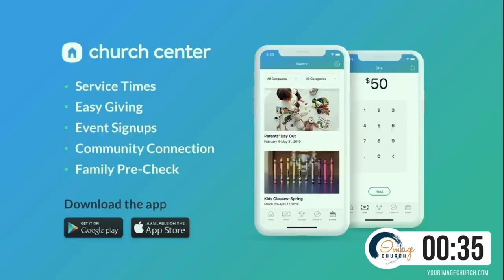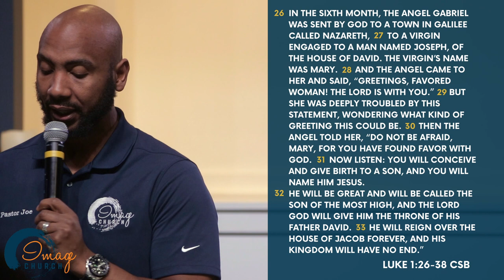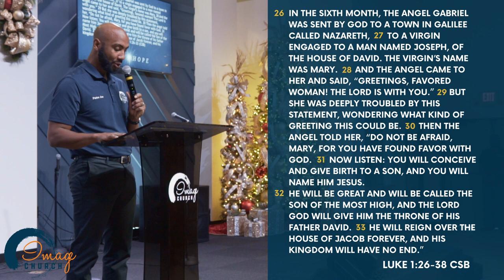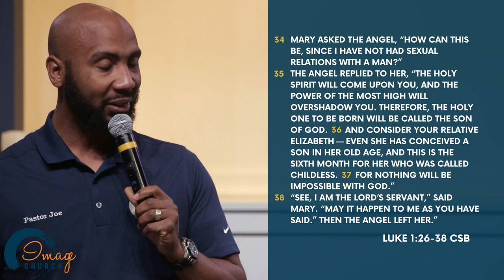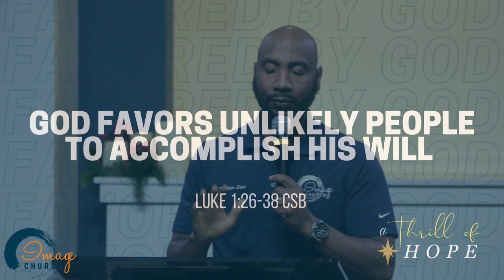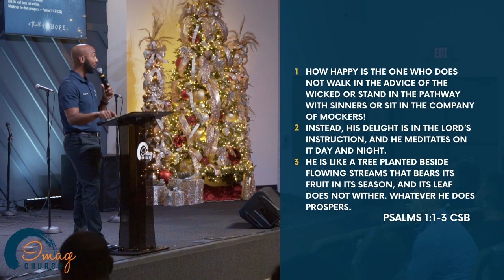Favored By God | Pastor Joe Ogletree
We're so EXCITED you've joined us for worship today! Engage with us by commenting, liking this message, or sending us a direct message. we would love to connect with you and hear from you!

First time visiting with us? We’d love to hear from you.
Or text "image" to 62488

Do you want to support our vision?
 Or you can Text “Give” to 84321

Do you love free gifts? We have a gift for you that’s just RIGHT for the whole family!